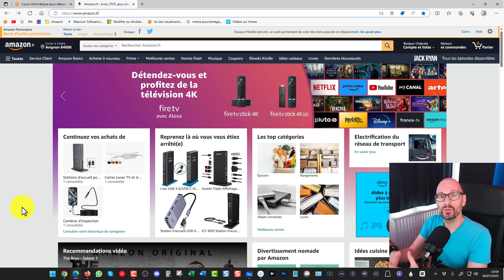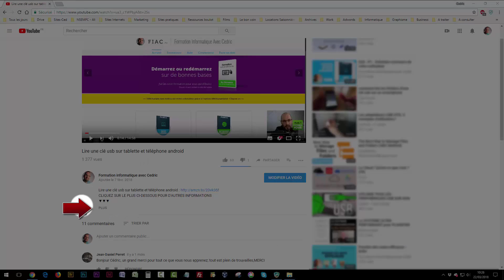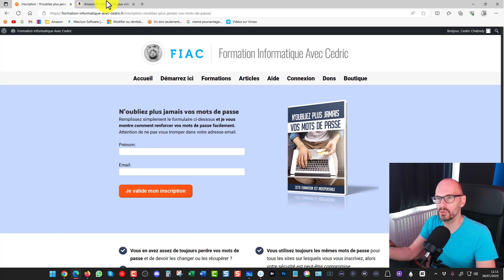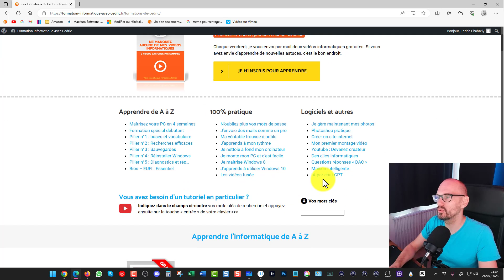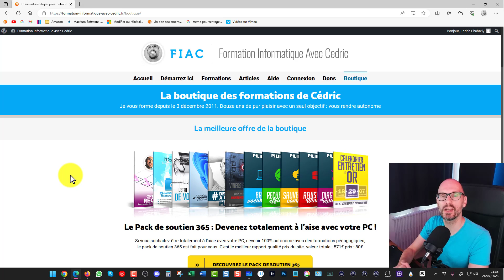Acheter en toute sécurité sur internet : 16 conseils pour rester serein ! (spécial débutant)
✔️ Acheter sur Internet peut parfois faire peur, mais dans cette vidéos je vous montre comment mettre toutes les chances de votre côtés pour ne pas avoir de souci en faisant vos achat sur le net.

Voici donc mes 16 conseils :

1. Acheter sur des sites réputés.
2. Vérifier la sécurité du site.
3. Méfiez vous des offres trop belles pour être vraies.
4. Lire les avis et évaluations.
5. Ne pas utiliser de Wi-Fi public non sécurisé.
6. Utiliser des méthodes de paiement sécurisées.
7. Utiliser des mots de passe forts.
8. Utiliser l'authentification à deux étapes.
9. Protéger vos informations personnelles.
10. Vérifier les politiques de retour et de remboursement.
11. Garder des enregistrements : Conservez une copie de vos confirmations de commande et de vos reçus pour référence future.
12. Mettre à jour vos appareils et logiciel.
13. Utiliser un antivirus.
16. L’utilisation d’un VPN pourra vous aider sur :
 a. Chiffrement des données
 b. Protection des connexions publiques
 c. Anonymat en ligne
 d. Contourner les restrictions géographiques.
 e. Protection contre le suivi en ligne
 f. Éviter la censure pour certains pays.